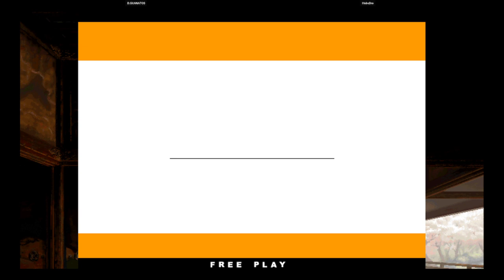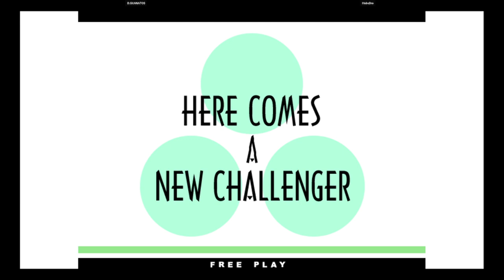KOF XI | D.GUANATOS VS HoboDro | 🇺🇸🇺🇸 Fightcade eSports